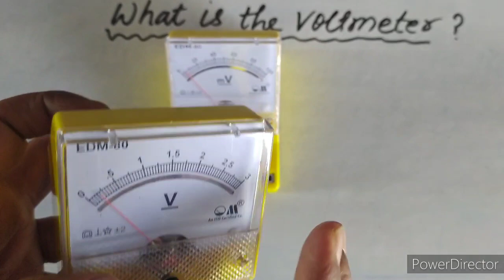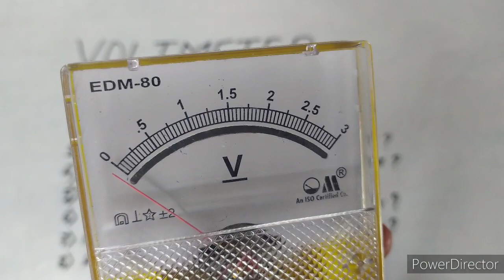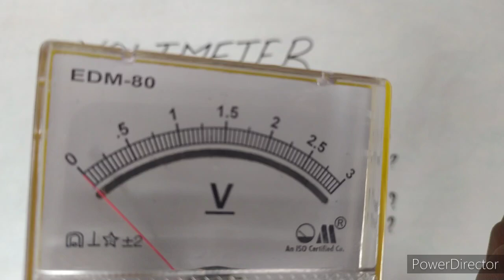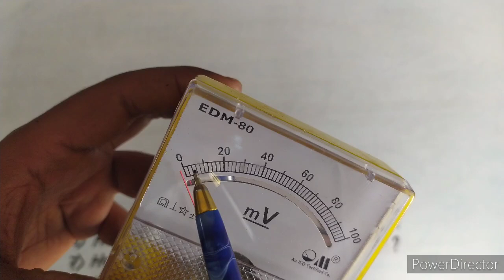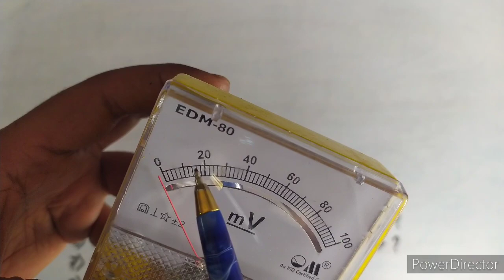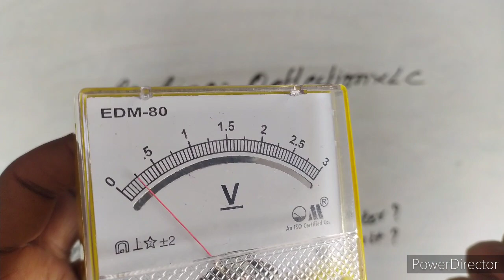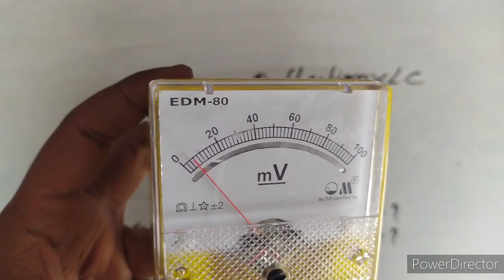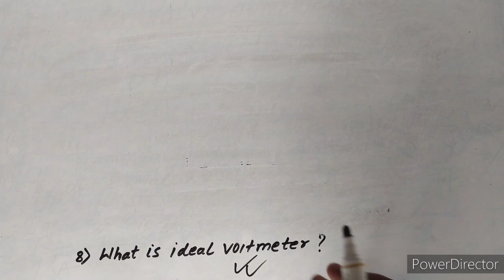voltmeter practical |वोल्टमीटर|Least Count Reading,Connection | Ideal voltmeter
Hello Everyone,
In this video I have tried to explain full concept of Voltmeter. It is a high resistance device which measures potential difference (voltage), Different voltmeter has different ranges and Least count and Many more.
Hope this video will help students and People who love Physics.

voltmeter practical
voltmeter connection
voltmeter least count
voltmeter zero error
ideal voltmeter
real voltmeter
voltmeter physics
class 10th voltmeter
class 12th voltmeter